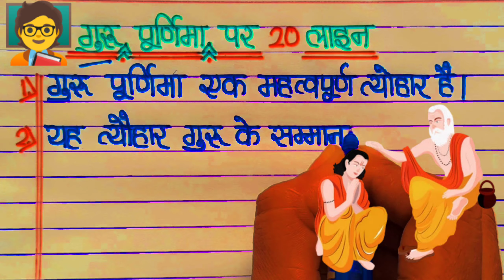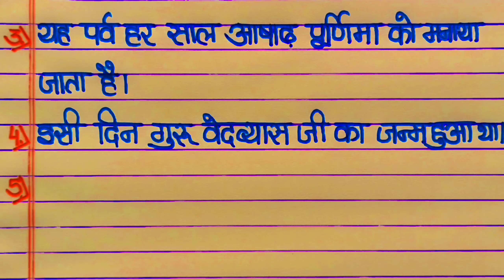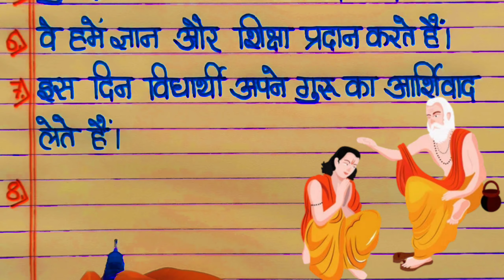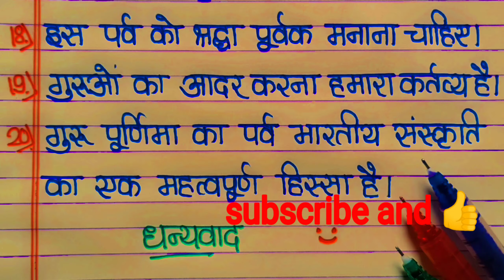Guru Purnima Par 20Line🧑‍🏫गुरु पूर्णिमा पर निबंध ! Guru Purnima par Nibandh in hindi ! Guru Purnima